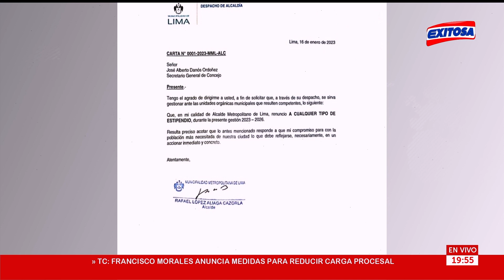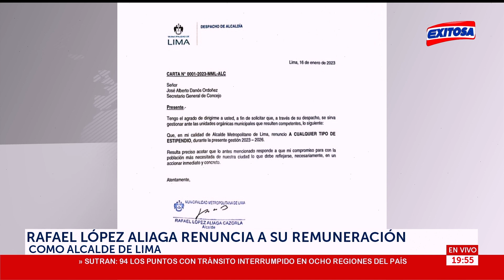🔴🔵Rafael López Aliaga renuncia a su remuneración como alcalde de Lima Metropolitana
El alcalde de Lima Metropolitana, Rafael López Aliaga, renunció a percibir cualquier tipo de remuneración como burgomaestre durante su gestión 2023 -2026.
Más información ➡

Exitosa Perú
"La voz de los que no tienen voz"

Corporación Universal